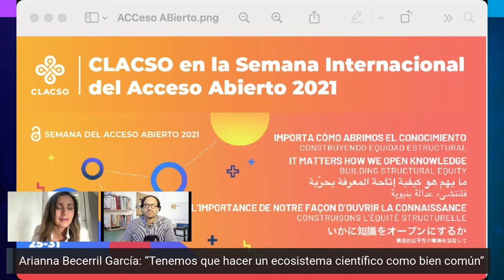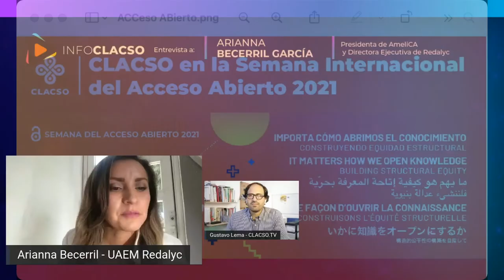Arianna Becerril: “Hay que poner en debate la discusión de equidad estructural en el Acceso Abierto”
Durante esta semana CLACSO junto a muchas instituciones y agencias con las que trabajamos dedicadas a la formación, la investigación y la promoción de la Ciencia y la Tecnología, celebra la Semana Internacional del Acceso Abierto.